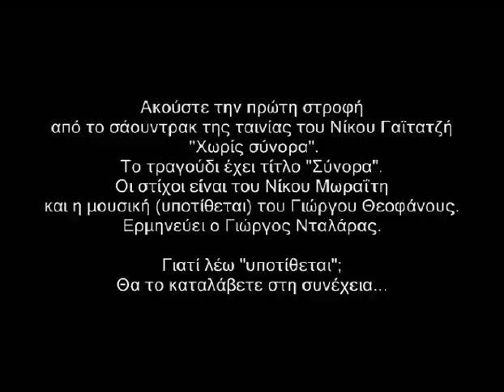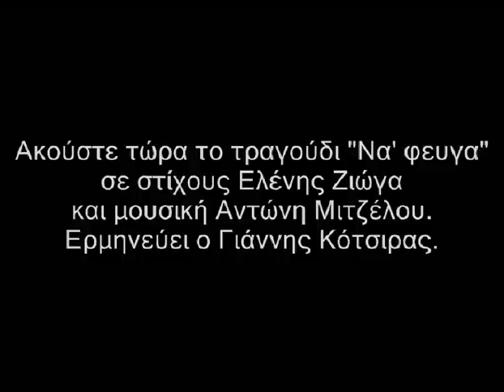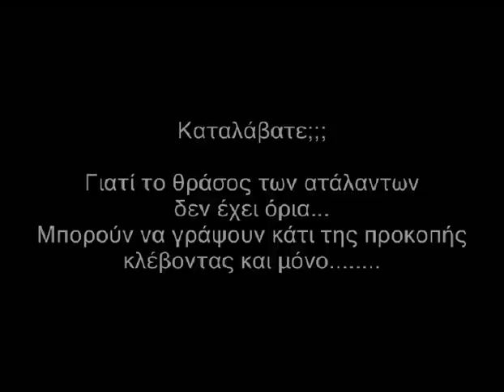"Σύνορα" του Θεοφάνους ή "Να'φευγα" του Μιτζέλου;;;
Μια κραυγαλέα κλοπή που χρειαζόταν απίστευτο θράσος.